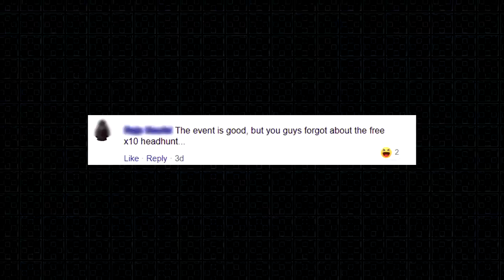【Arknights】Code of Brawl.exe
Sry for not uploading for a while 😭.
Because I had a bunch of work and almost 1 week never touch a game and videos editor, while I have a free time I'm using it for rest.

This video about stage in current event.
Arknights Code of Brawl Event CB-2, CB-3, CB-4, CB-5, CB-6, CB-8, CB-10.

Anyway enjoy left weekend with this video.😘

and subs ( ͡° ͜ʖ ͡°).

Music ♬
♪ The Munchables OST – 02 – Star Ving Island

Intro ♬
no intro 🤣